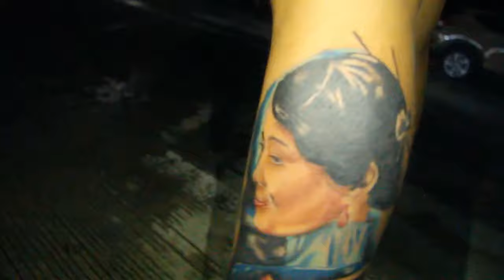NV STREET KINGS | MIGIWIGIWOO | TropaVlogs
NV STREET KINGS Car and Moto Show
SATY Gasoline Sation, Bambang, Nueva Vizcaya

So ayun, di klaro ang audio hahah pa tyagaan niyo nalang po.
Salamat po sa mga nanonood at sumusuporta ;) Peace sainyo!